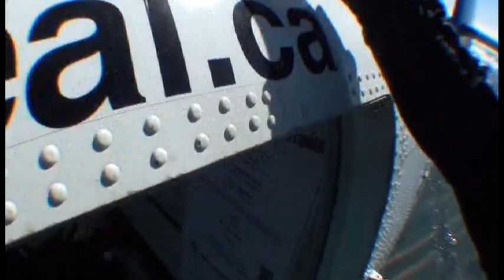Jump 7 ♠️ - Montreal 2011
Jump 7 of PFF - Montreal